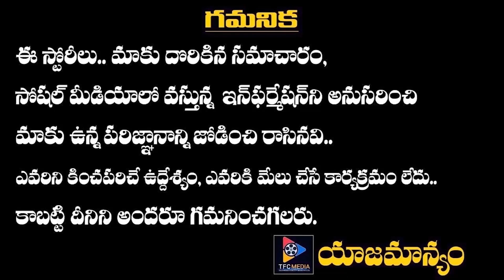Master Movie Review |Thalapathy Vijay| Vijay Sethupathi | Master Movie Public Review || TFC